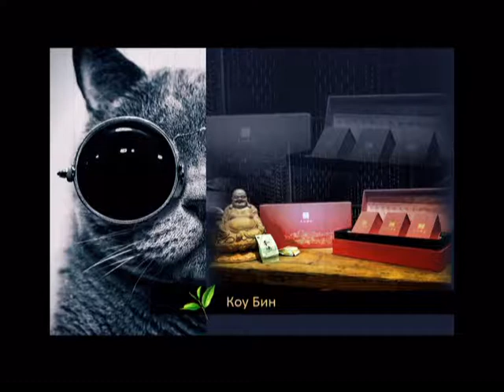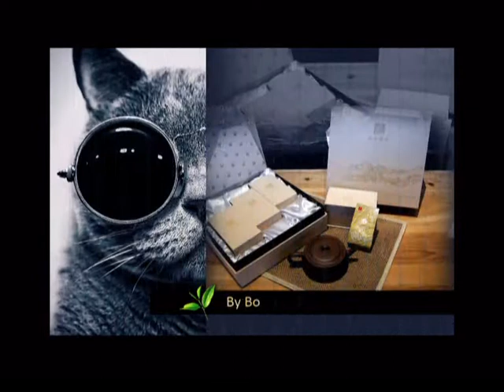07 Yang Xiu-lan and Ouyang Qian A Humble Heart- Да Хун Пао-Чай-Пуэр